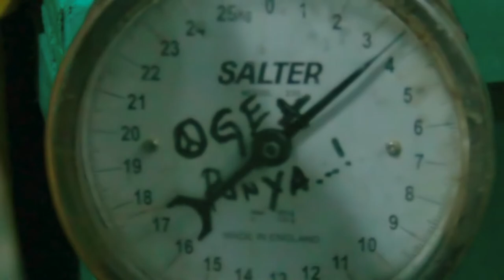nelayan muara angke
menyusuri kehidupan nelayan muara angke  jakarta